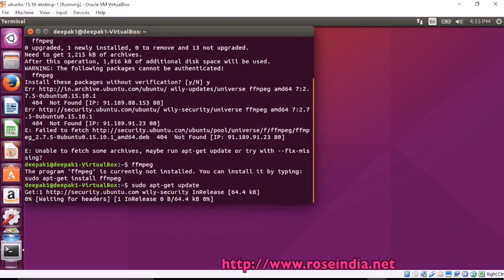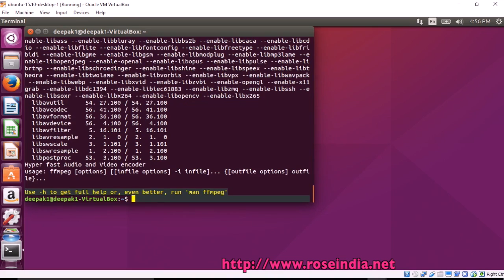How to install ffmpeg on Ubuntu 15.04?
In this video tutorial you will learn How to install ffmpeg on Ubuntu 15.04?
The apt-get install command is used to installed ffmpeg.
Command to install ffmpeg:
sudo apt-get install ffmpeg